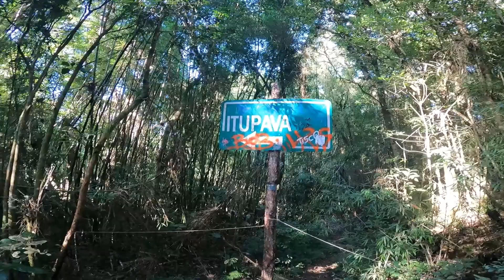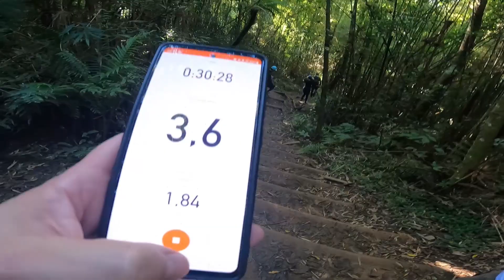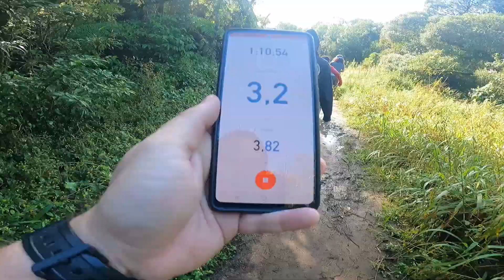| TRILHA PICO PÃO DE LOTH | Será que é fácil mesmo?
Já conhece o Pico Pão de Loth em Quatro Barras? Muitos consideram como nível fácil.

Não esquece de se inscrever ok?